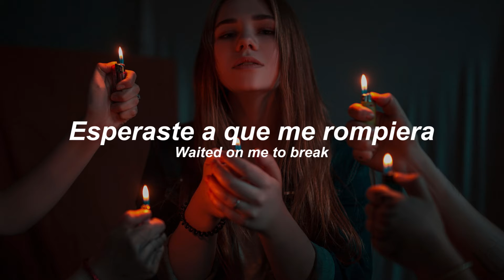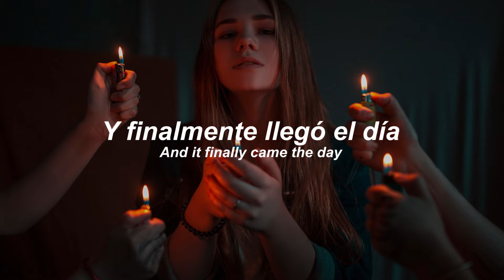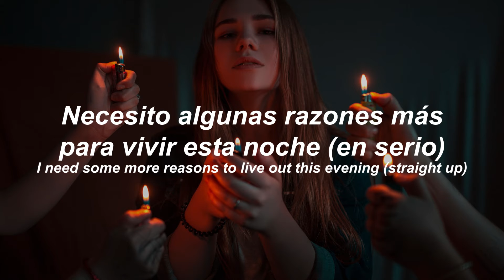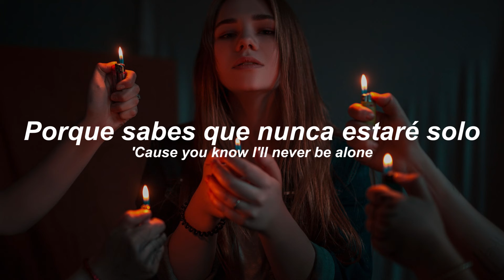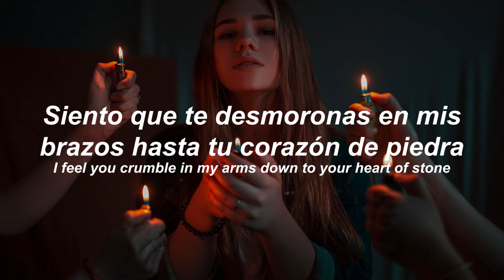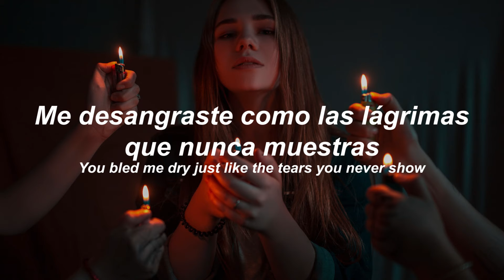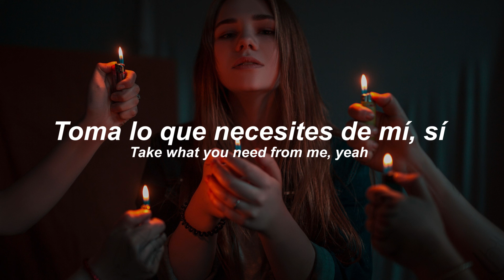Post Malone - Take What You Want Ft. Ozzy Osbourne, Travis Scott (Sub. Español + Lyrics)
*Coupe: Un tipo de auto / a type of car